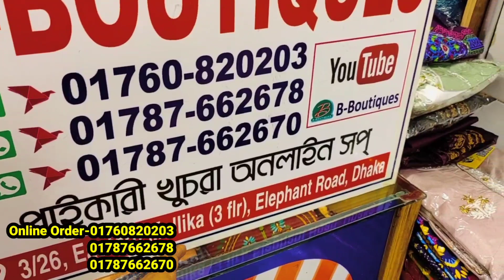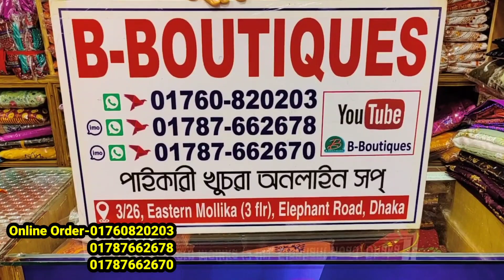আড়ং কটন রেডি থ্রি পিস/ঈদে গিফটের জন্য কম দামে সেলাই করা সুতি থ্রি পিস কিনুন অনলাইনে | HELP TALK